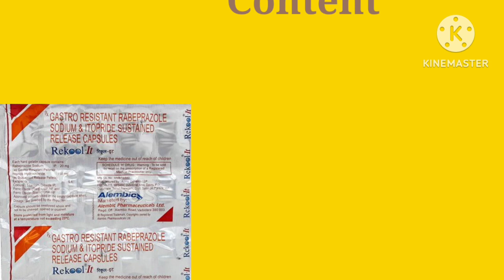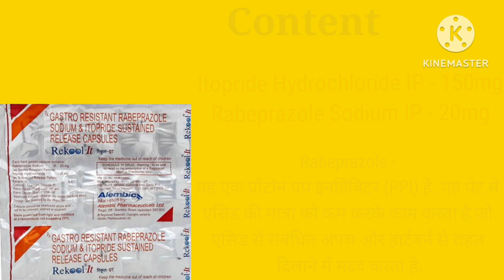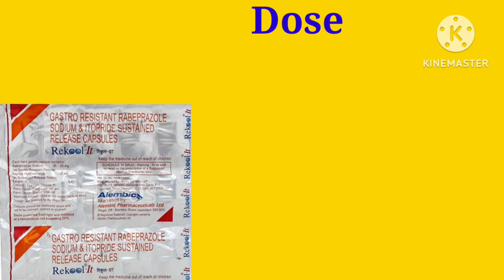Rekool IT Capsule | Itopride Hydrochloride and Rabeprazole Sodium Capsule | Dose | Side effects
Rekool IT Capsule | Itopride Hydrochloride and Rabeprazole Sodium Capsule | Dose | Side effects | Precautions

Rekool IT Capsule is used For treatment of GERD, Peptic Ulcer, Nausea and Vomiting.
This video is all about Rekool IT Capsule, its uses, side effects, ingredients, price, dose, precautions and how to take, full detail in hindi.